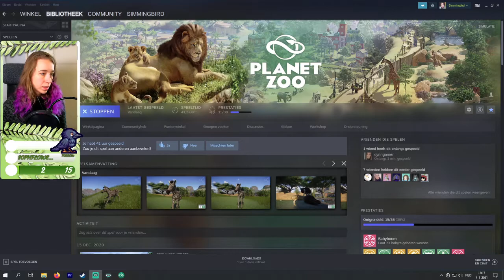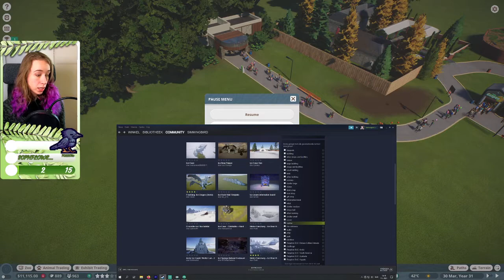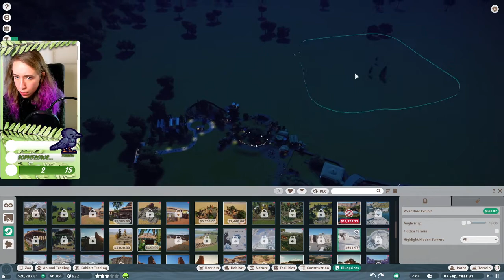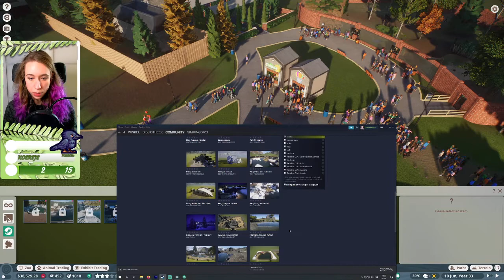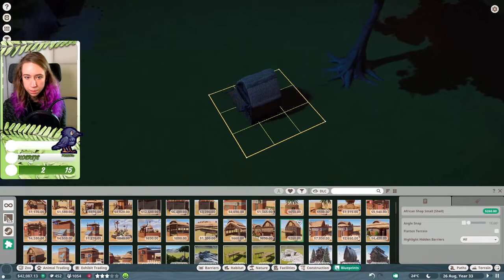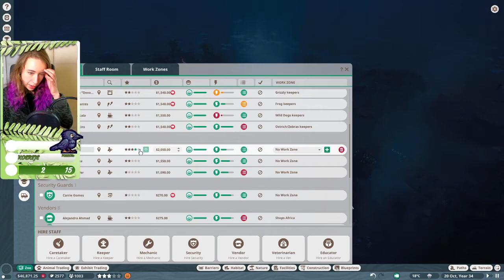WE MADE IT! 🙌🏻 | Planet Zoo #09